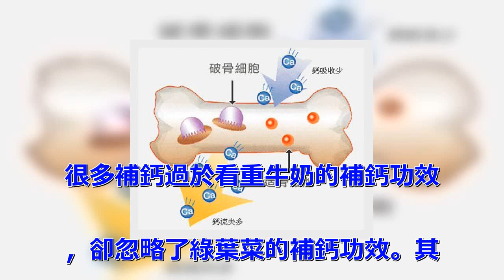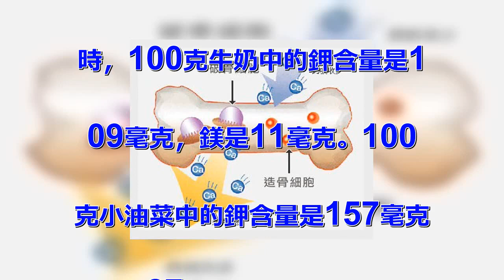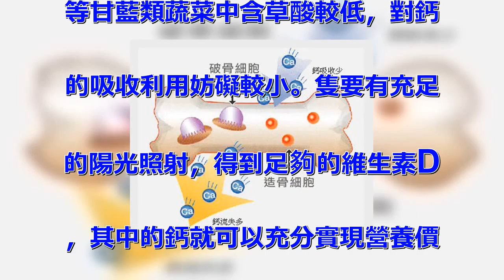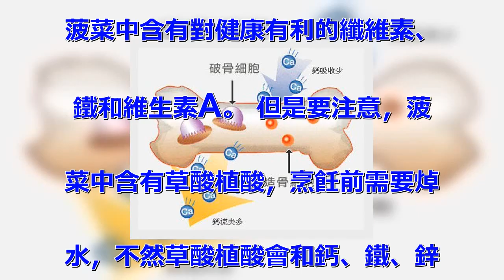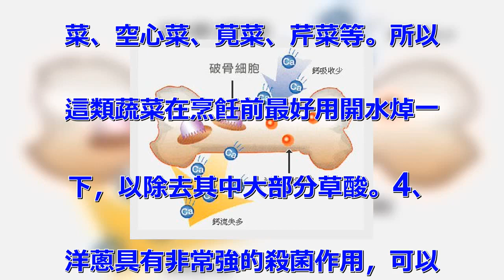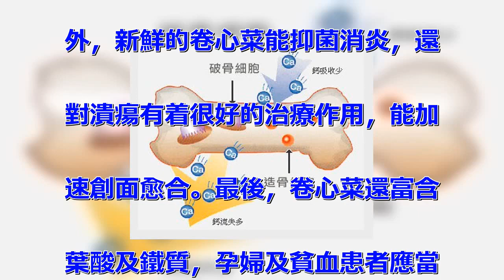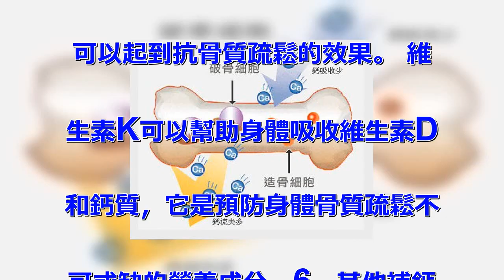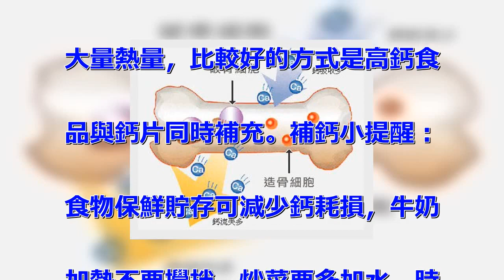醫生都說青菜比牛奶更補鈣 ！補鈣必須多吃的6種蔬菜！（歡迎分享）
很多補鈣過於看重牛奶的補鈣功效
，卻忽略了綠葉菜的補鈣功效。其
實，綠葉菜的補鈣作用一點也不弱
於牛奶。驚！牛奶的補鈣效果低於
青菜按照數據計算，100克全脂
牛奶能量約為54千卡，含鈣10
4毫克。而100克小油菜含能量
約為15千卡，含鈣卻高達153
毫克。那麼，按照鈣營養素密度來
計算，全脂牛奶為104/54=
1.9，而小油菜是153/15
=10.2，顯然要高得多。 同
時，100克牛奶中的鉀含量是1
09毫克，鎂是11毫克。100
克小油菜中的鉀含量是157毫克
，鎂是27毫克，都比牛奶略高一
些。鎂本身就是骨骼的成分之一，
而充足的鉀和鎂又有利於減少尿鈣
的流失。所以，一種食物能夠同時
供應大量鉀、鈣和鎂，無疑是理想
的健骨食品，何況綠葉菜中還含有
豐富的維生素K，能幫助鈣沉積入
骨骼當中。按照同樣食用量，綠葉
菜可能是補充健骨礦物質的更好食
品。 小白菜、小油菜、羽衣甘藍
等甘藍類蔬菜中含草酸較低，對鈣
的吸收利用妨礙較小。隻要有充足
的陽光照射，得到足夠的維生素D
，其中的鈣就可以充分實現營養價
值。冬季補鈣多吃6種蔬菜1、茭
白筍不少認為茭白筍身上長有黑點
就是壞掉了，其實茭白筍上的黑點
就是菰黑穗菌一類的真菌，有助延
緩骨質的老化情況。但注意經期前
後的女性、體虛患者、腎功能衰退
、泌尿道結石患者不要食用茭白筍
。2、菠菜喜愛吃蔬菜的想補鈣，
千萬別錯過菠菜，一小碗菠菜就可
補充每日所需鈣的25%，另外，
菠菜中含有對健康有利的纖維素、
鐵和維生素A。 但是要注意，菠
菜中含有草酸植酸，烹飪前需要焯
水，不然草酸植酸會和鈣、鐵、鋅
等微量元素結合成不能吸收的化合
物，影響鈣、鐵、鋅等微量元素的
吸收。3、卷心菜因為很多蔬菜中
雖然含鈣，但也都含有草酸，降低
了鈣的吸收。比如茭白、竹筍、菠
菜、空心菜、莧菜、芹菜等。所以
這類蔬菜在烹飪前最好用開水焯一
下，以除去其中大部分草酸。4、
洋蔥具有非常強的殺菌作用，可以
增強的免疫力。 常常吃洋蔥可以
幫助阻止骨骼中的鈣質流失，洋蔥
有着預防骨質疏鬆的作用功效。卷
心菜含鉀多含鈉少，對心血管係統
多有裨益，且容易讓心情愉悅。此
外，新鮮的卷心菜能抑菌消炎，還
對潰瘍有着很好的治療作用，能加
速創面愈合。最後，卷心菜還富含
葉酸及鐵質，孕婦及貧血患者應當
多吃。5、高麗菜含有維生素K，
可以起到抗骨質疏鬆的效果。 維
生素K可以幫助身體吸收維生素D
和鈣質，它是預防身體骨質疏鬆不
可或缺的營養成分。6、其他補鈣
食物種子類植物如芝麻、花生油及
豆制品，還有蝦皮和蔬菜等含鈣量
也較高。完全由事物中攝取鈣質的
缺點就是必須吃大量食物才能達到
所需要的鈣量，所以也同時攝入了
大量熱量，比較好的方式是高鈣食
品與鈣片同時補充。補鈣小提醒：
食物保鮮貯存可減少鈣耗損，牛奶
加熱不要攪拌，炒菜要多加水、時
間宜短，切菜不能太碎。菠菜、茭
白、韭菜都含草酸較多，宜先用熱
水浸泡片刻以溶去草酸，以免與含
鈣食品結合成難溶的草酸鈣。乳糖
可貯留較多膳食鈣，高粱、蕎麥片
、燕麥、玉米等雜糧較稻米、面粉
含鈣多，平時應適當吃些雜糧。歡
迎分享～～～～～～～～～～